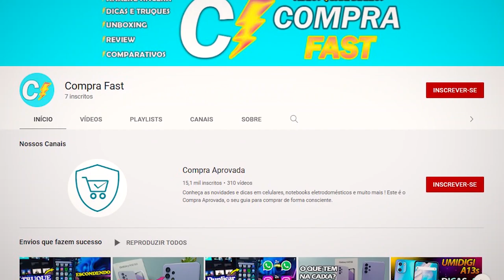7 Motivos Para Comprar o POCO X5 5G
✔️✔️ COMPRE em 10x sem juros ⬇️⬇️

➡POCO X5 (8GB / 256GB) ➽
➡POCO X5 (6GB / 128GB) ➽

INTERNACIONAL
➡POCO X5 ➽